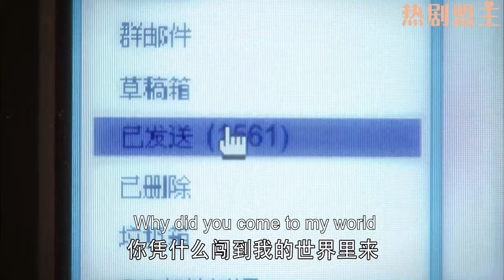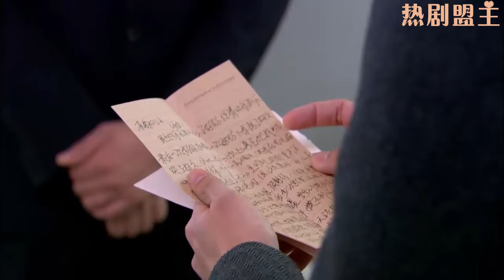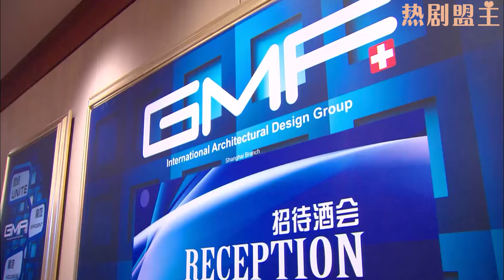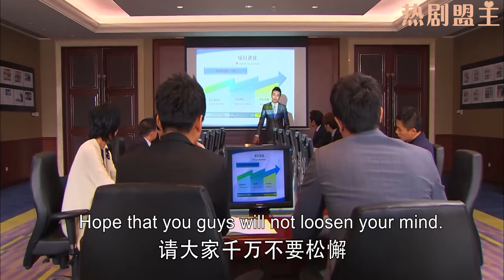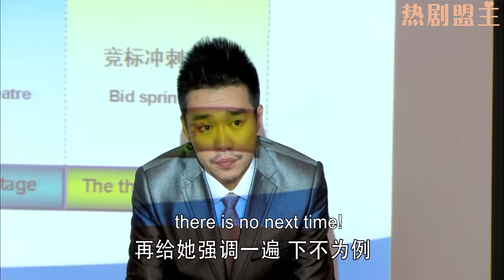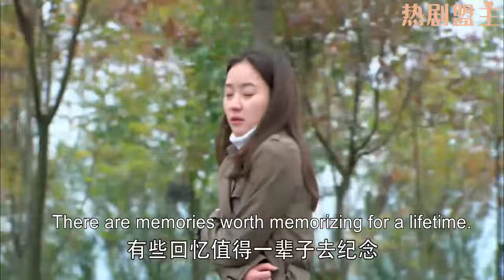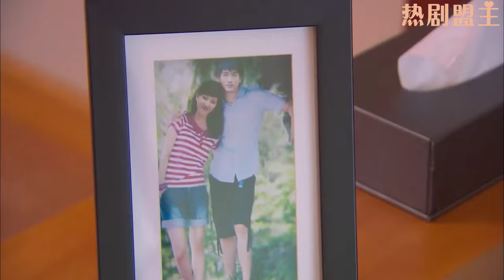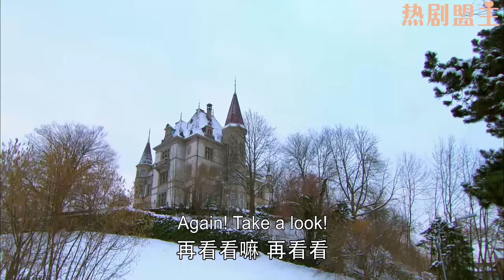【Full Movie】灰姑娘苦等總裁4年終於重逢，可下秒看到他身邊的美女秘書，瞬間心碎一地！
"2YJWLC
💘【劇情簡介】該劇講述了來自瑞士的華裔建築師王瀝川（高以翔 飾）與來自雲南小鎮的大學生謝小秋（焦俊艷 飾）從相愛、分離到重聚，一次次生死相依的愛情故事